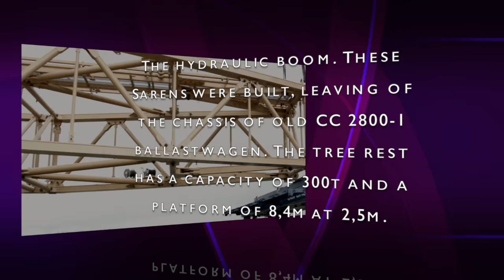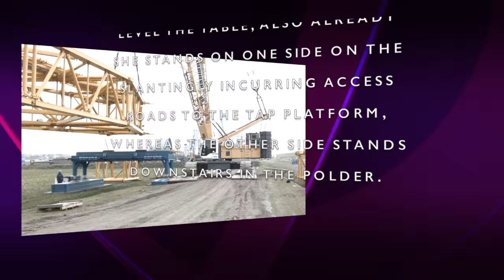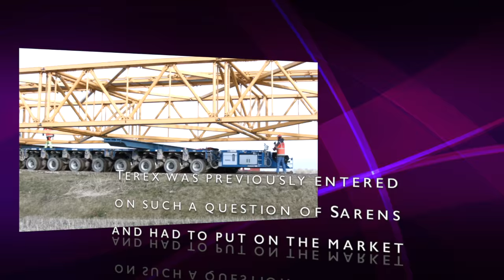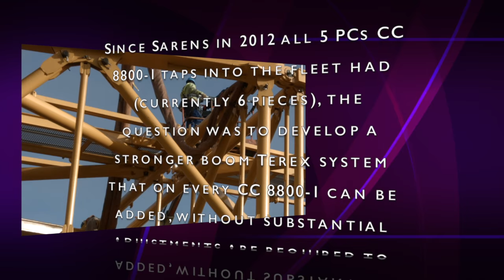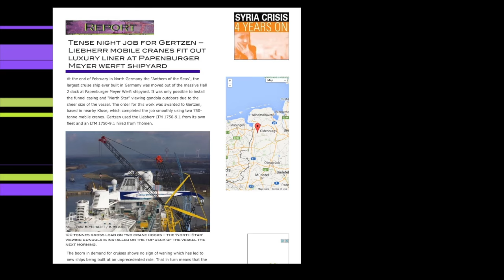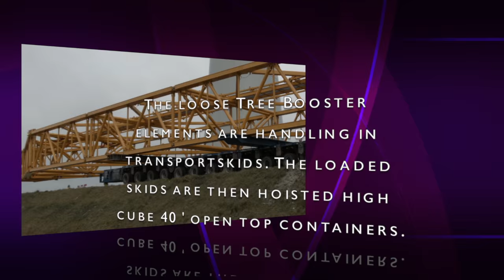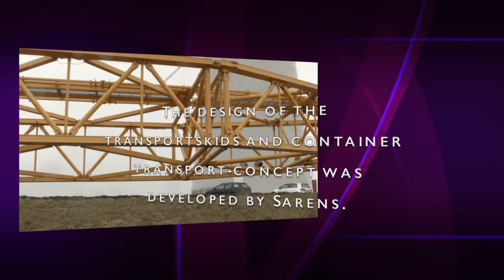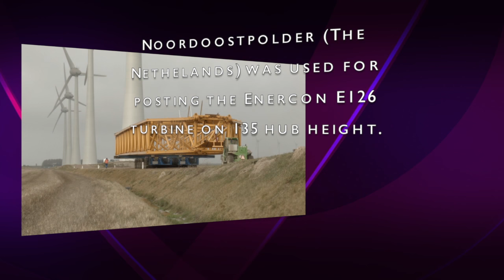Special crane part Boom Booster Terex, 60% more lifting capacity. SpecialTV production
Boom Booster Terex / Sarens provides 60% and more lifting capacity. More reports on SpecialTV Channel
Бум Booster Terex / Sarens обеспечивает 60% и более грузоподъемность.

繁荣的助推器特雷克斯 / Sarens 提供了 60%，更多的起重能力。

SpecialTV is a TV channel with news and reports about special transport / heavy lifting / trucks and equipment.

Special TV on Facebook
goo.gl/4vpuAK

contact[at]specialtv.info
press[at]specialtv.info
sales[at]specialtv.info